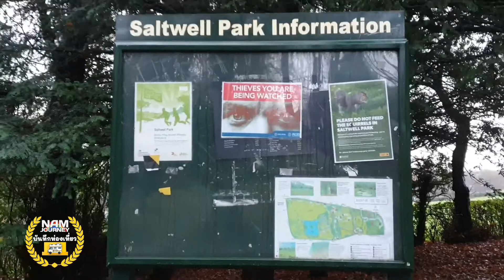เดินออกลังกาย ท่ามกลางฝนหนาว7° ดูฟังธรรมชาติ | Walked in the Rain and Listened the Nature.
เดินออกลังกาย หน้าหนาว SaltwellPark เดินออกกำลังกายบรรยากาศหน้าหนาวท่ามกลางสายฝน ดูฟังเสียงจากธรรมชาติ มาเดินด้วยกันค่ะ